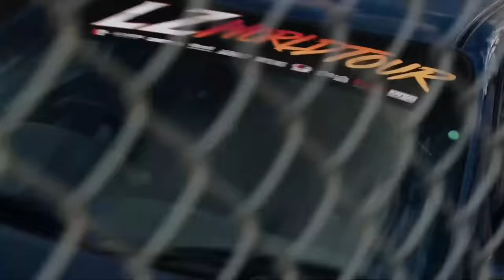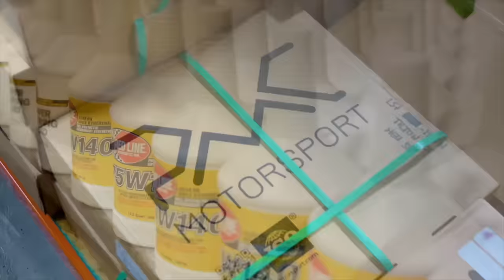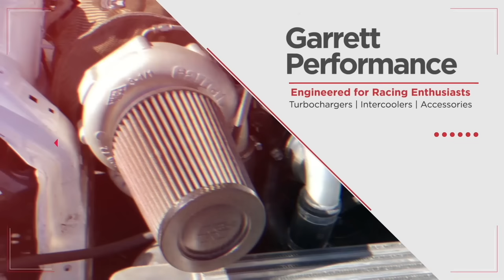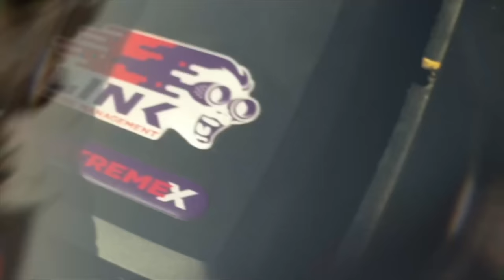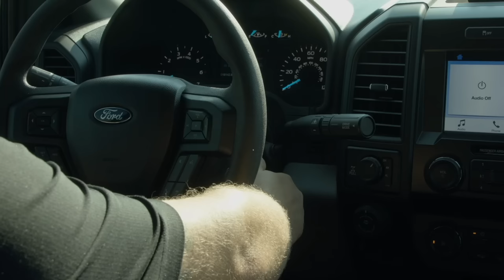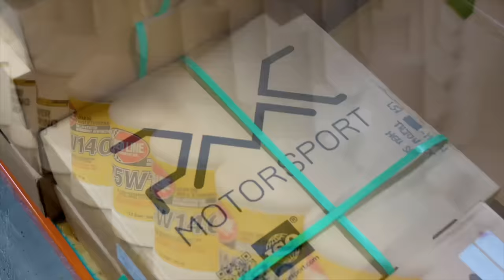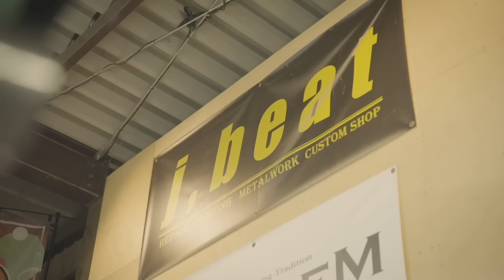LZ World Tour - Stop 4 - Calder Park - Day 2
Australia, we’ve made it down under 🇦🇺

We’re here and we’re hyped to kick off the final day here at the last stop of the 2023 LZ World Tour this weekend here in Calder Park just outside Melbourne, Australia!

Today on our Day 2 stream, we’ve got a crazy line-up of Fantasy Battles to whet your appetite first, before we kick off our Main Show Top 16 parade & battles for the final time this year.

Make sure you check out all of the action from Day 2 here at our Calder Park stop of the 2023 LZ World Tour.